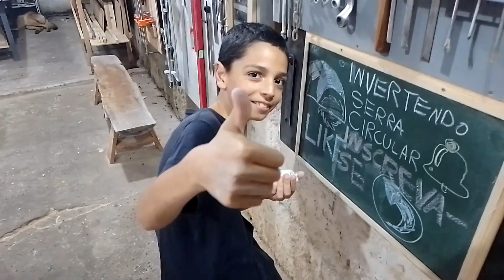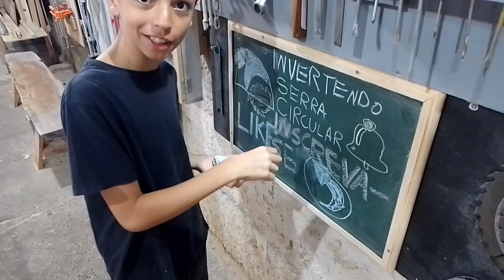Serra circular invertida como fazer. Muitas Ideias e dicas.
Link Serra Circular Skil